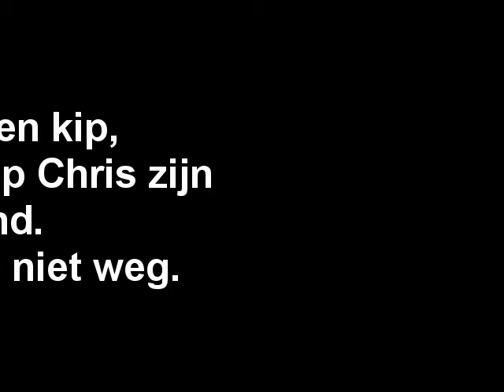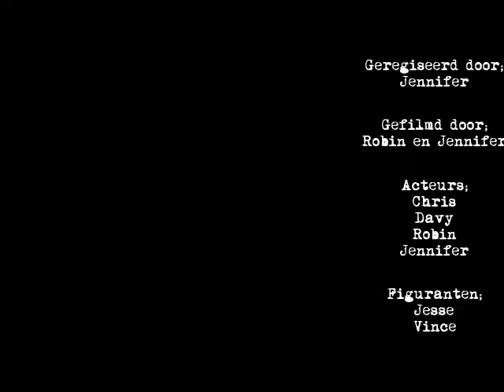Vastzitten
No description.